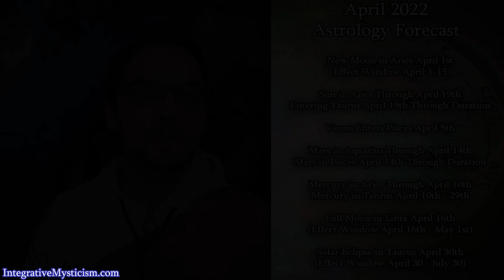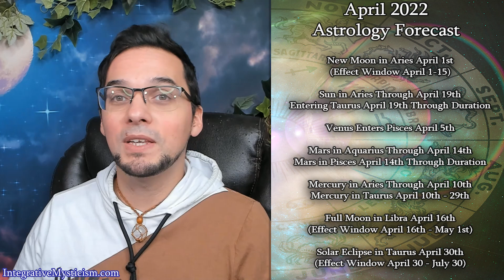Scorpio April 2022 Monthly Astrology Forecast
Transits Covered in this Video:
Sun in Aries, New Moon in Aries, Mercury in Aries, Venus in Pisces, Mars in Aquarius, Mercury in Taurus, Sun in Taurus, Mars in Pisces, Solar Eclipse New Moon in Taurus

Intro & Outro Composed by Adrian von Ziegler & as is stated in his video description of this album on his page, is allowed for use & monetization on Youtube with attribution / Credit . Please support him!